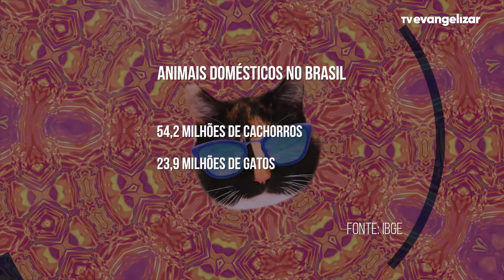Adoção de gatos aumenta na pandemia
Vamos juntos?

JOR22VT0079ESCOLHAPORGATOS YOUTUBE